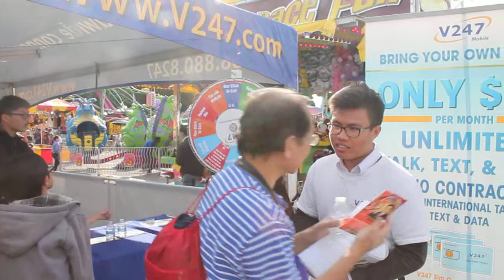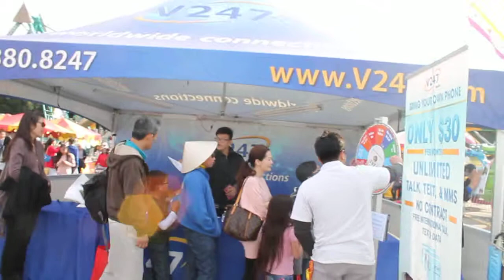Hoi cho Sinh vien Nam Cali thanh cong part 2